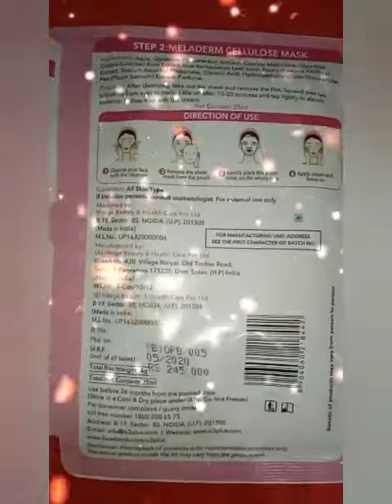O3 facial😱 kit just rupee 245|| itna sasta facial kit 😲 ek baar jarur dekhe